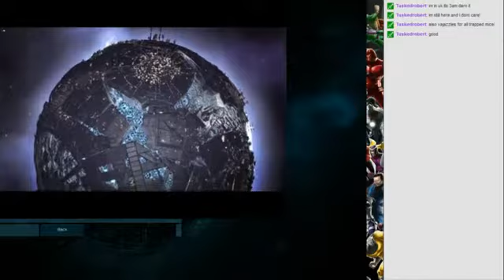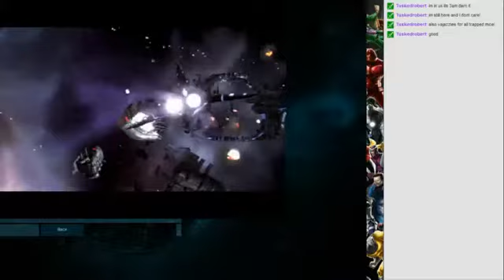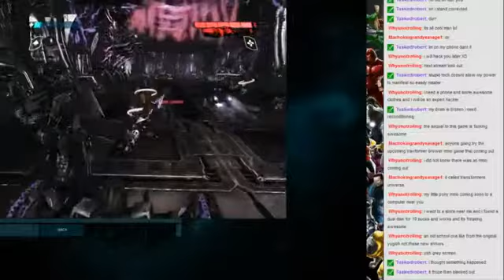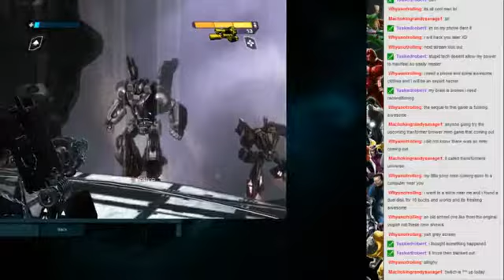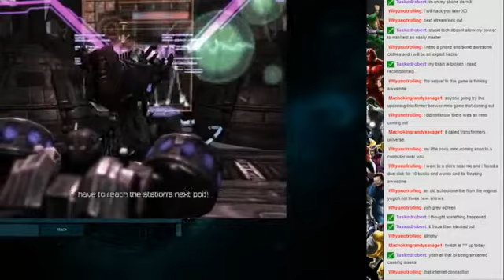Live Stream 6/7/14 Final Part: Transformers: War for Cybertron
. Originally Recorded During the Live Stream of June 7th 2014.